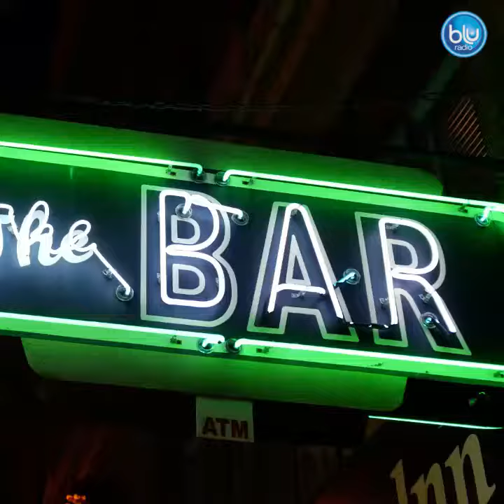Consejos para sobrevivir al guayabo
VIDEO ¡Hoy es viernes y tu cuerpo lo sabe! Consejos para sobrevivir al guayabo